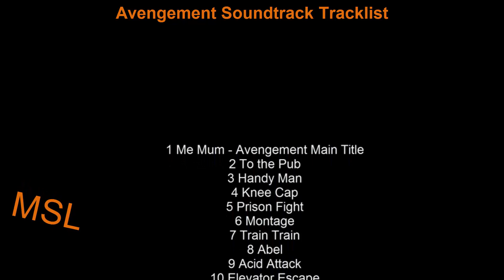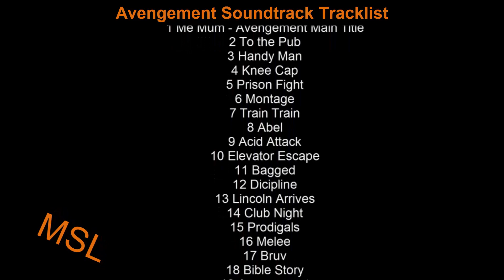Avengement Soundtrack Tracklist | Avengement (2019)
Avengement Soundtrack Tracklist
🎵 Amazon Digital

Source: Movie
Genre: Original Motion Picture Soundtrack
Label: Sean Murray
Format: Digital
Release Date: July 4, 2019

Avengement Soundtrack Tracklist
1 Me Mum - Avengement Main Title
2 To the Pub
3 Handy Man
4 Knee Cap
5 Prison Fight
6 Montage
7 Train Train
8 Abel
9 Acid Attack
10 Elevator Escape
11 Bagged
12 Dicipline
13 Lincoln Arrives
14 Club Night
15 Prodigals
16 Melee
17 Bruv
18 Bible Story
19 Avengement